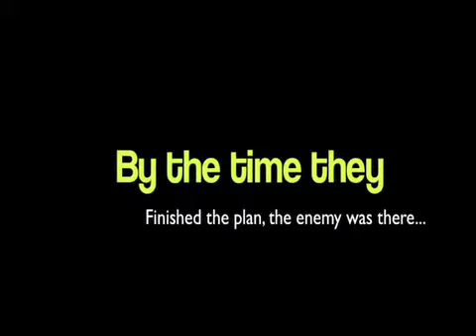Action Film: Clone Wars: Episode 1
A clone war of where the clones I have created turn against me, and what me and my remaining clones tend to do about it.